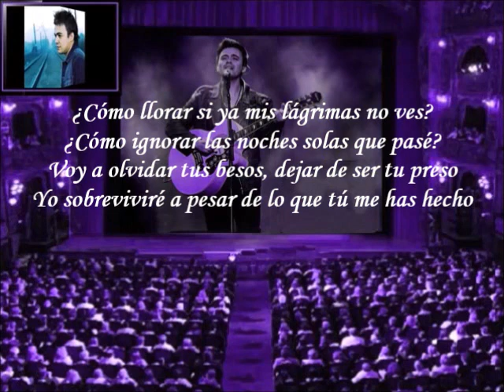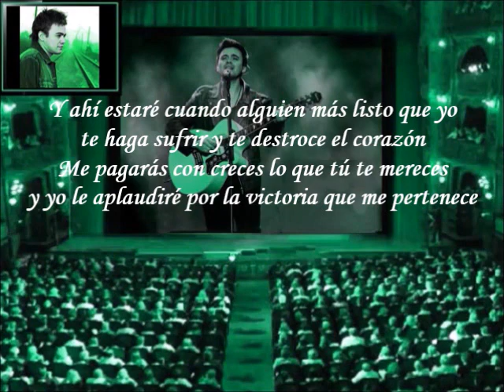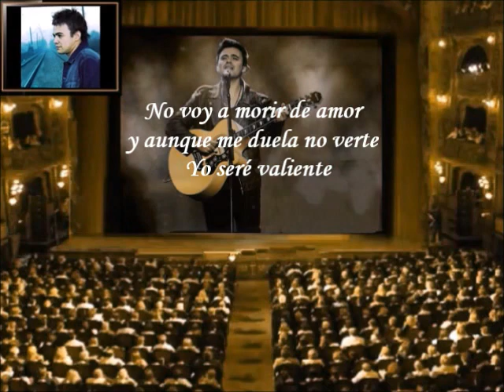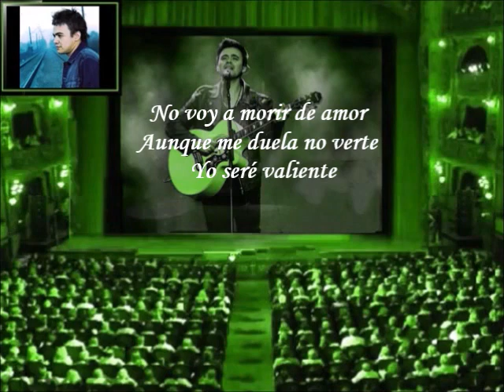Mario Guerrero - No Voy a Morir De Amor (Letra)